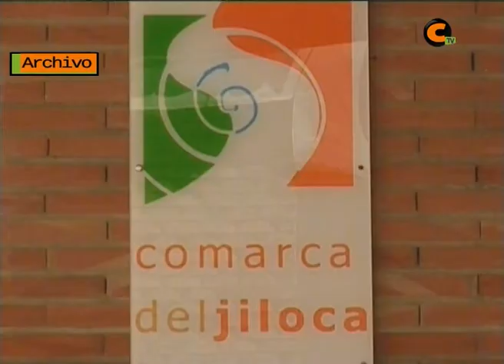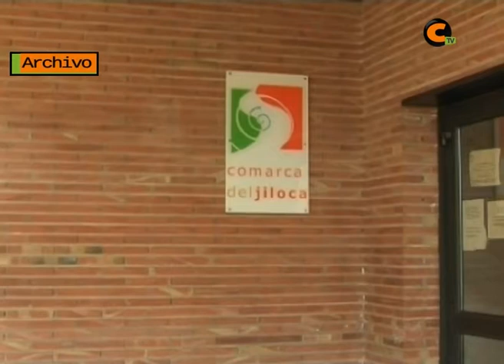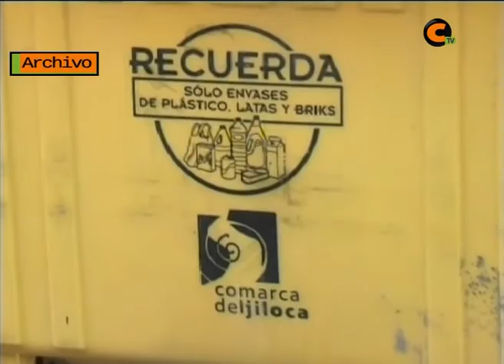Resumen del proceso de licitación de RSU en la Comarca del Jiloca.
La siguiente noticia pretende ser un resumen de las distintas actuaciones que se vienen realizando en esta legislatura con la situación de la recogida de basuras en nuestra comarca. Las principales opiniones , a continuación.